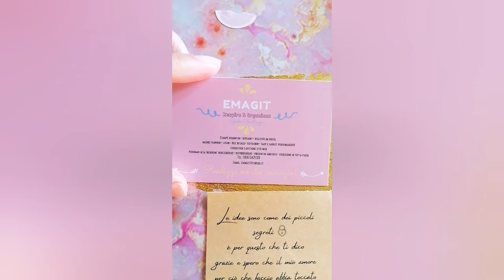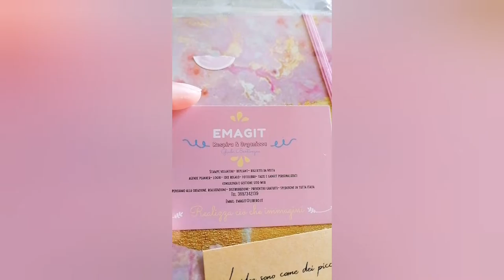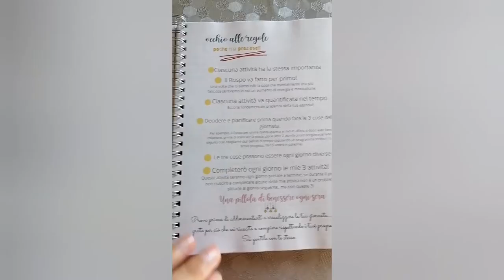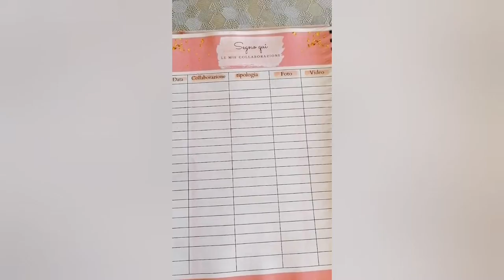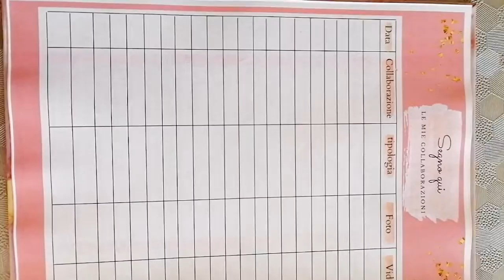Emagit Respira E Organizza - Agenda super personalizzata 2022 - maniinpasta2.0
Grazie ad Emagit Respira e organizza  ho avuto la mia agenda personalizzata per il 2022.
GIADA, dopo una consulenza è riuscita a cogliere ciò di quello che avevo bisogno per poter realizzare un agenda TOP. adatta a me.

Ovviamente è introvabile, perché li realizza  proprio lei come volete voi.

Davvero fantastico

Realizza tantissime altre cose.

La trovate su

Emagit_respiraeorganizza

EMAGIT